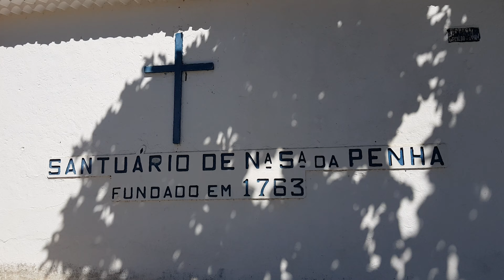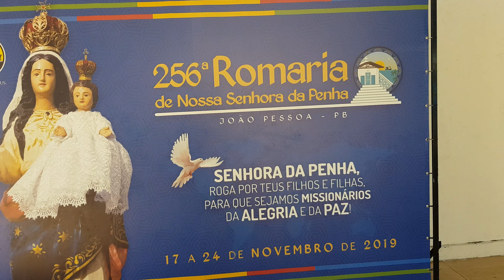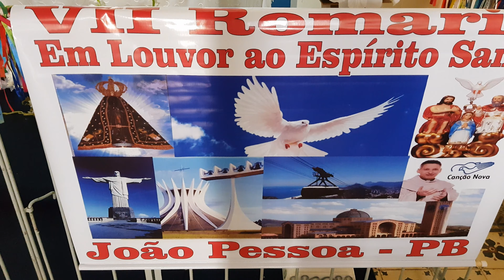Santuário de nossa Senhora da Penha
OLÁ OLHA ESSES CURSOS ONLINE QUE ESTÃO AJUDANDO MILHARES DE PESSOAS EM TODO BRASIL!
CURSO COMPLETO DESIGN DE SOBRANCELHAS: https://
Acesse o Blog E Veja mais Diversos cursos interessantes que vão te ajudar a mudar de vida!

SANTUÁRIO NOSSA SENHORA DA PENHA
PENHA
PRAIA DA PENHA
SANTUÁRIO
SANTUÁRIO DA PENHA
NOSSA SENHORA DA PENHA

A capela de Nossa Senhora da Penha, é uma capela da cidade de João Pessoa na Praia da Penha (João Pessoa). Foi construída pelo português Sílvio Siqueira em 1763. Todos os anos acontece a Romaria da Penha, uma caminhada de 14 quilômetros que anualmente sai da Igreja de Nossa Senhora de Lourdes, no centro de João Pessoa, a Capela de Nossa Senhora da Penha na Praia da Penha.

A romaria da Penha, foi reconhecido como Patrimônio Cultural Imaterial de João Pessoa, por ser tradicional e possuir mais de 250 anos de História, acontecendo anualmente no quinto final de semana antes do Natal, que para os católicos é a data em que se encerra o ano litúrgico.